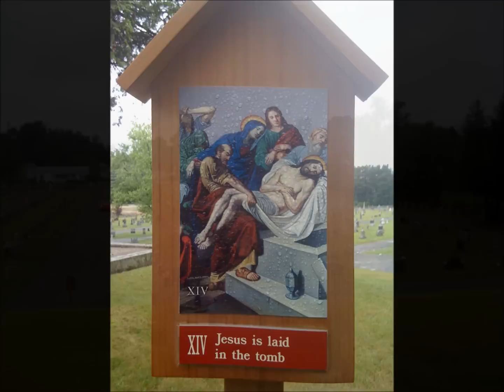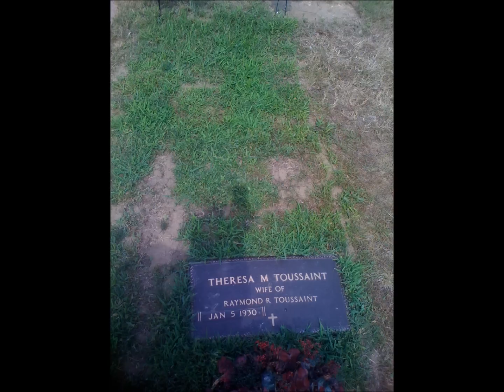Memere 1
Mon Memere se repose, surounded par les Amis de toujours, la Famille, quelques requins de carte, et peut-être un ennemi, peasefully attend Pepere.     ( All music personally owned personally no cory rite intended)